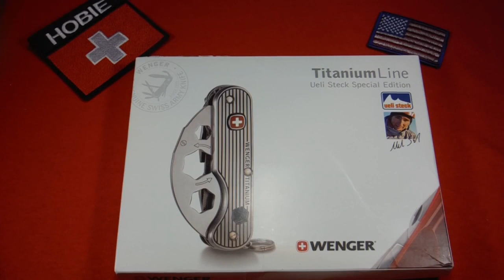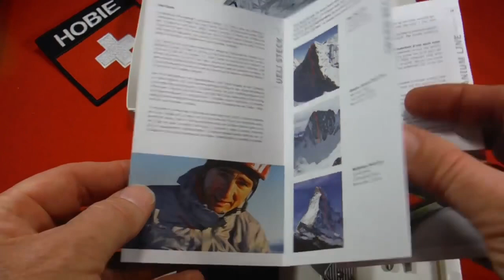Wenger Titanium Line Ueli Steck Special Edition- Throwback Thursday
Throwback Thursdays are regular weekly episodes featuring previously released videos of some great knives you may have missed. I hope you enjoy!
Originally posted August 17, 2017